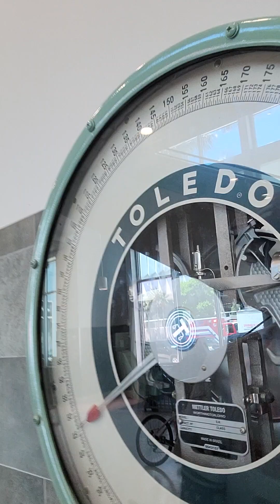¡YA SÁBEN.. COMO DE COSTÚMBRE! 😐🙏❤️🇨🇺